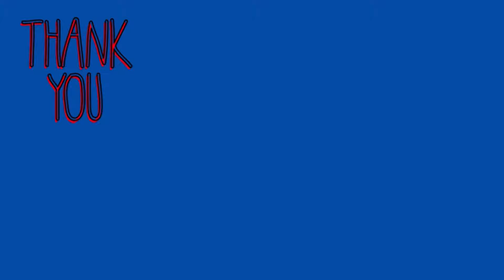Full DST Procedure II All Word Of Commands II Officer's Training Academy II Kamptee II Nagpur II